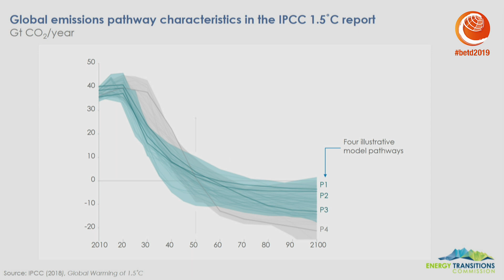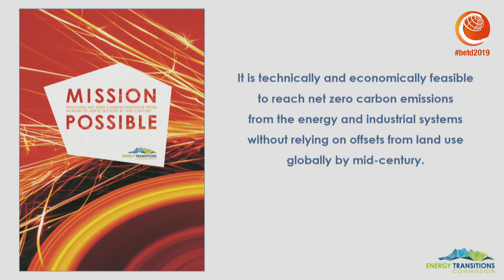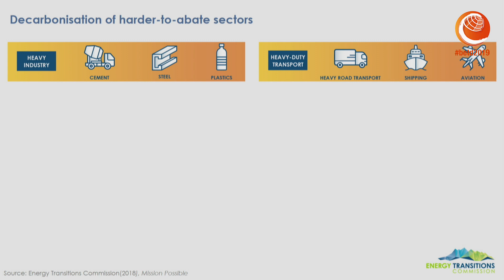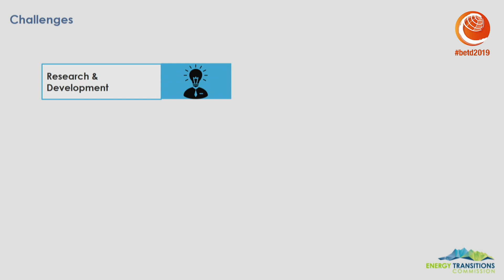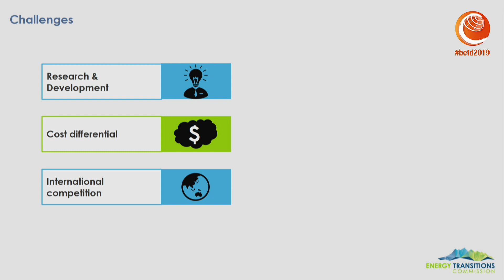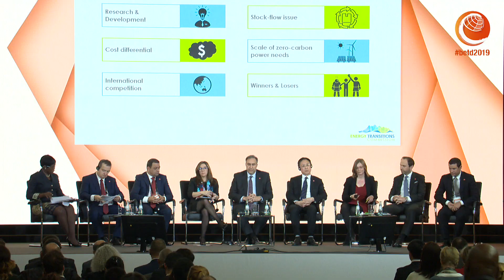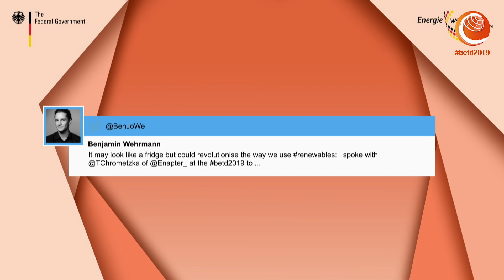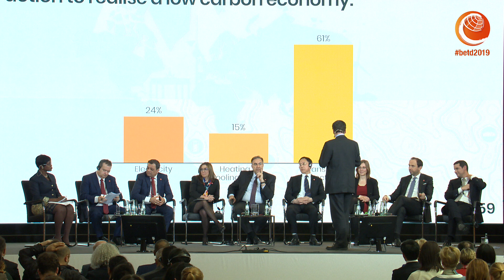betd2019 Ministerial: Mission Possible - Challenges and Solutions for the Energy Transition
The inspiring dialogue on the global energy transition continues with high-level participants from politics, industry, science and civil society with a special focus on:
*geopolitics
*digitalisation
*integrated energy transition
*structural change